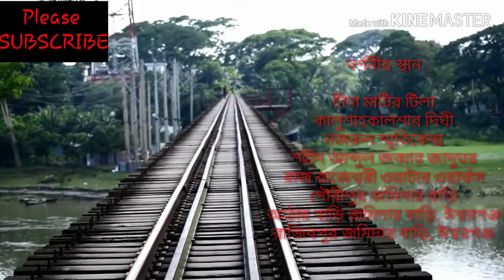# Mymensingh travailing guide#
Mymensingh district, Mymensingh city,Mymensingh travailing guide,celebrates of Mymensingh, beauty of Mymensingh,historical places of mymensingh,  ময়মনসিংহ জেলা বাংলাদেশের মধ্যাঞ্চলের ময়মনসিংহ বিভাগের একটি প্রশাসনিক অঞ্চল।এই জেলার আকার সময় সময় পরিবর্তিত হয়েছে।১৯৭০ খ্রিষ্টাব্দে ময়মনসিংহে জেলা থেকে টাঙ্গাইল মহুকুমাকে পৃথক করে একটি জেলা উন্নীত করা হয়।১৯৮০-এর দশকে আদি ময়মনসিংহ জেলার বিভিন্ন মহুকুমা যথা জামালপুর, কিশোরগঞ্জ ও নেত্রকোনাকে পৃথক পৃথক জেলায় উন্নীত করা হয়।

প্রশাসনিক এলাকা

ময়মনসিংহ জেলার অভ্যন্তরীণ মানচিত্র

ময়মনসিংহ জেলা ১৩টি উপজেলার সমন্বয়ে গঠিত;এগুলো হলঃ

ত্রিশাল

ঈশ্বরগঞ্জ

গফরগাঁও

গৌরীপুর

তারাকান্দা

ধোবাউড়া

নান্দাইল

ফুলপুর

ফুলবাড়িয়া

ভালুকা

হালুয়াঘাট

ময়মনসিংহ সদর

মুক্তাগাছা

নামকরণ

ইতিহাস

নদীসমূহ

শিক্ষা

দর্শনীয় স্থানসম্পাদনা

ময়মনসিংহ জিলা স্কুল

বাংলাদেশ কৃষি বিশ্ববিদ্যালয়

মুক্তাগাছার রাজবাড়ী

আলেকজান্ডার ক্যাসল

শশী লজ

ময়মনসিংহ জাদুঘর

শিল্পাচার্য জয়নুল আবেদিন সংগ্রহশালা

পুরাতন ব্রহ্মপুত্র নদী

সার্কিট হাউজ

সিলভার ক্যাসেল

বিপিন পার্ক

রামগোপালপুর জমিদার বাড়ি

কাদিগড় জাতীয় উদ্যান, ভালুকা

বোটানিক্যাল গার্ডেন

ময়মনসিংহ টাউন হল

দুর্গাবাড়ী

গৌরীপুর লজ

কেল্লা তাজপুর

আলাদিনস পার্ক

তেপান্তর সুটিং স্পট

কুমির খামার

গারো পাহাড়

চীনা মাটির টিলা

কালুশাহকালশার দিঘী

নজরুল স্মৃতিকেন্দ্র

শহীদ আব্দুল জব্বার জাদুঘর

রাজ রাজেশ্বরী ওয়াটার ওয়ার্কস

গৌরীপুর জমিদার বাড়ি

আঠার বাড়ি জমিদার বাড়ি, ঈশ্বরগঞ্জ

রাজিবপুর জমিদার বাড়ি, ঈশ্বরগ

কৃতি ব্যক্তিত্ব

জগদীশ চন্দ্র বসু

শাহরিয়ার নাজিম সীমান্ত

কানাহরি দত্ত (১২ - ১৩ শতক) - মনসামঙ্গল কাব্যের আদি কবি;

করম শাহ (? - ১৮১৩) - ভারতীয় উপমহাদেশের ব্রিটিশ ইস্ট ইন্ডিয়া কোম্পানি-বিরোধী আন্দোলনের ব্যক্তিত্ব;

হেমেন্দ্রমোহন বসু (১৮৬৬ - ২৮ আগস্ট ১৯১৬) - প্রখ্যাত বাঙালি ব্যবসায়ী;

কেদারনাথ মজুমদার(১৮৭০ - ১৯২৬)- বিখ্যাত ইতিহাসবিদ, সাহিত্যিক ও সাংবাদিক;

হেমেন্দ্রকিশোর আচার্য চৌধুরী (২৮ মে ১৮৮১ - জুন ১৯৩৮) - ভারতীয় উপমহাদেশের ব্রিটিশ বিরোধী স্বাধীনতা আন্দোলনের অন্যতম ব্যক্তিত্ব এবং অগ্নিযুগের বিপ্লবী;

ক্ষীরোদাসুন্দরী চৌধুরী (১৮৮৩ - ?) ছিলেন ভারতীয় উপমহাদেশের ব্রিটিশ বিরোধী স্বাধীনতা আন্দোলনের একজন ব্যক্তিত্ব ও অগ্নিকন্যা।

মুজিবুর রহমান খান ফুলপুরী (১৮৮৯ - ৫ জানুয়ারি ১৯৬৯) - সাংবাদিক ও রাজনৈতিক কর্মী;

চন্দ্রকুমার দে (১৮৮৯ - ১৯৪৬) - লেখক এবং ময়মনসিংহে প্রচলিত লোকগীতির সুবিখ্যাত সংগ্রাহক;

শ্রী নরেন্দ্রচন্দ্র ধর  - পণ্ডিত সন্ন্যাসী;

আবুল কালাম শামসুদ্দীন , রাজনীতিবিদ এবং ভাষাবিদ;

আবুল মনসুর আহমেদ - সাহিত্যিক, রাজনীতিবিদ এবং সাংবাদিক;

জয়নুল আবেদীন,  বাংলাদেশের প্রখ্যাত চিত্রশিল্পী;

আফম আহসানউদ্দিন চৌধুরী- বাংলাদেশের সাবেক রাষ্ট্রপতি;

আবদুল জব্বার (১৯১৯ - ২১ ফেব্রুয়ারি ১৯৫২) - ভাষা আন্দোলনের অন্যতম বীর শহীদ;

রফিক উদ্দীন ভূঁইয়া,  ভাষা সৈনিক ও রাজনীতিবিদ;

বিলায়েত খাঁ,  বাঙালি সেতারবাদক;

শীর্ষেন্দু মুখোপাধ্যায়,  প্রখ্যাত বাংলা ঔপন্যাসিক;

শুভ্রাংশুকান্ত আচার্য-  জিওলজিক্যাল সার্ভে অফ ইন্ডিয়ার সাবেক মহাপরিচালক।

মাহফুজ আনাম - (সম্পাদক  ,দি ডেইলি স্টার পত্রিকা

শামীম আজাদ-প্রবাসী বাংলাদেশী কবি ও সাহিত্যিক;

তসলিমা নাসরিন,  একজন সাহিত্যিক ও চিকিৎসক।

মিতালী মুখার্জী একজন ভারতীয় শাস্ত্রীয় সঙ্গীতশিল্পী।

আরিফিন শুভ -মডেল, টেলিভিশন ও চলচ্চিত্র অভিনেতা

আব্দুল কাইয়ুম  মানবাধিকার কর্মী।

মাহমুদুল্লাহ রিয়াদ - বাংলাদেশীক্রিকেটার
সানিয়া সুলতানা লিজা
মোসাদ্দেক হোসেন সৈকত